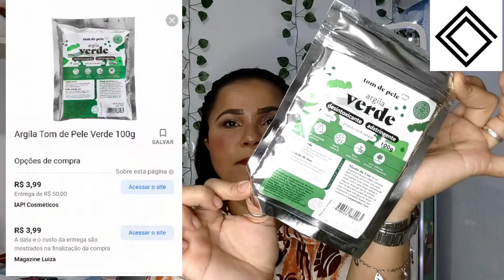GLAMBOX DEZEMBRO 2021 | Edições Holly Day 🌊 ⛱️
Oiiiiii gente bem vindos mais uma vez aqui no canal, o vídeo de hj vai ser a minha caixinhadebeleza por assinatura Glamboxsummerholidays de Dezembro, espero muito que vcs gostem não esqueçam de CURTIR, COMENTAR e COMPARTILHAR e pra vc que é novo por aqui e gosta do meu conteúdo, se ESCREVAM no CANAL, ATIVEM as NOTIFICAÇÕES no SININHO para ficar por dentro de tudo que rola por aqui, estamos rumo2k e conto muito com vcs para isso, bjsss fiquem com Deus e até a próxima. 😘💋

📌 Quer assinar a GLAMBOX? use o meu cupom 😍 👇🏼

📌 Já é ASSINANTE quer renovar para o anual? use o meu cupom 🥰👇🏼

MICH06079

📌 Quer me seguir no Instagram? ❤️👇🏼